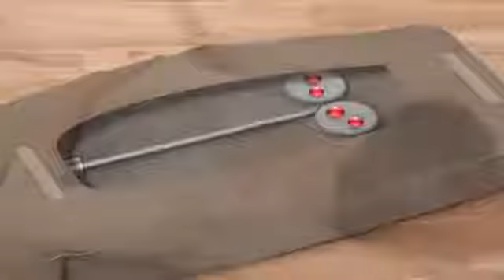Beurer MG230 - Tapis de massage Shiatsu Beurer MG 230